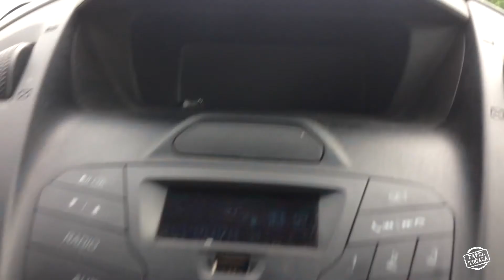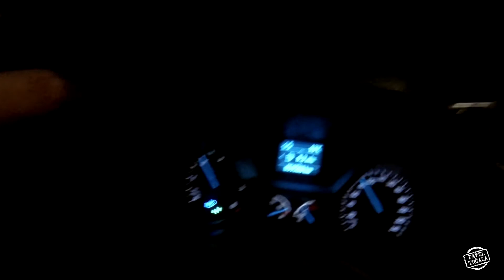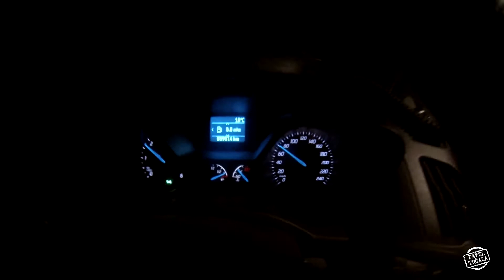Cesta do Chorvatska :: VLOG 100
Když v Brně prší, tak je čas vyrazit na jih.  Vyjeli jsme v šest večer a chtěli se dostat do noci k moři.  Podařilo se!